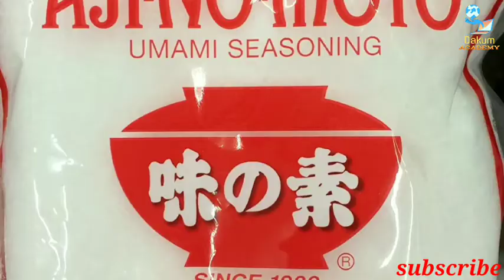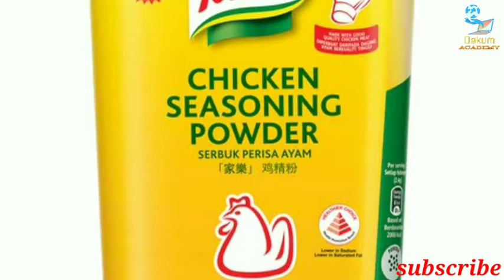කෑම රසකරන රසකාරක ගැන ඇත්ත දැනගමු/AJI-NO-MOTO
සම්බෝලෙට චුට්ටක් දැම්මම රස වැඩිවෙන, කරියට තේ හැන්දක් දැම්මම රස උනන, චීන කෑමවල රසයට හේතු වෙනවයි කියන, සිරුරට විස රසායන ද්‍රව්‍යක් කියල අහල තියෙන විවාදාත්මක අජිනොමොටෝ ගැන තොරතුරු හොයල ලියන්න හිතුනේ ආහාර වර්ණක ගැන ලිපියකදී ඒ ගැන මතුවූ නිසයි.
මොනවද මේ අජිනොමොටෝ කියන්නේ?
මොනො සෝඩියම් ග්ලුටමේට් (MSG ) කියන රසායනිකයට. මෙය මුලින්ම හඳුනාගත්තේ ස්වභාවික මුහුදු ශාක සාරවලින් රසකාරකයක් හදන්න පර්යේෂණ කළ කිකුනේ ඉකෙඩා නම් ජපන් ජාතික විද්‍යාඥයෙක්, 1908දී. රසායනිකව බැලුවොත් 78%ක් ග්ලුටමික් අම්ලය, 21%ක් සෝඩියම් හා 1%ක් වෙනත් ද්‍රව්‍ය තියෙන්නේ.